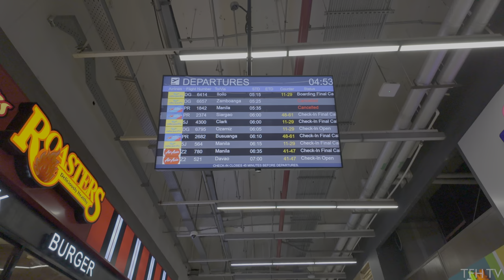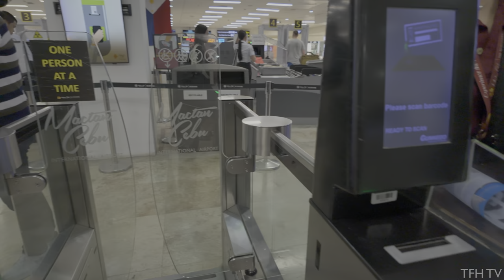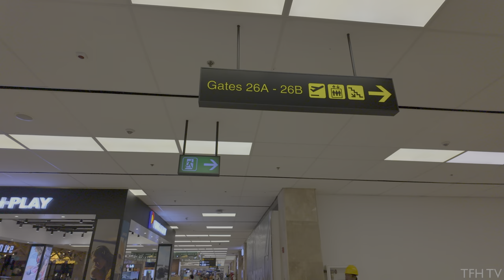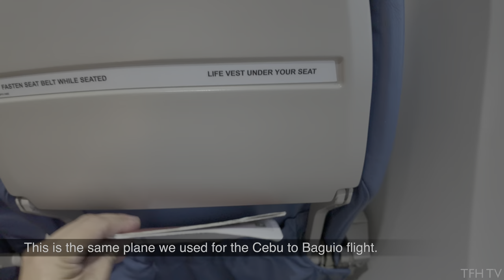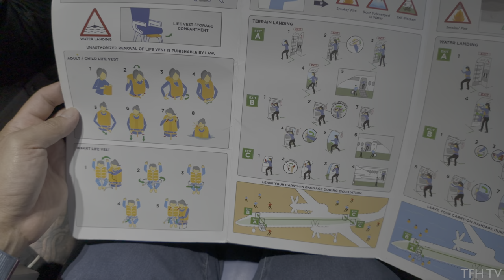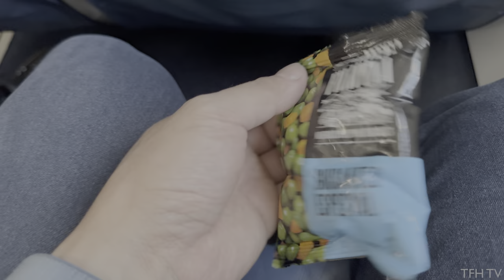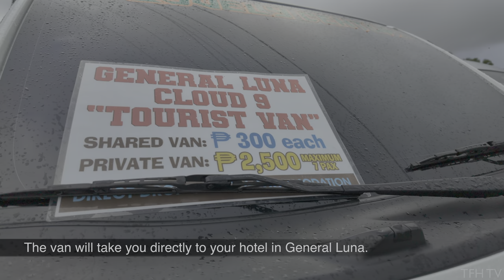Flying from Mactan-Cebu to Siargao Island via PAL Express! Airport & Full Flight Tour | Philippines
My trip to Siargao from Manila had a layover in Cebu. This was the perfect moment for me to show you what flying from Mactan-Cebu International Airport to Siargao Island is like!

0:00 - Mactan-Cebu Airport T1
2:41 - Check-in Counters
5:31 - Gates/Shops/Restaurants
9:56 - Bus to Plane
12:13 - Boarding the Plane
13:26 - Inside the Plane
14:09 - Flight Tour
21:03 - Arrival at Siargao Airport
24:11 - Shuttle to General Luna

*Filmed in Mar. 2024.

For the best viewing experience, watch the videos in 4K or 4K HDR! No vlog, no music, no talking. Just a real-life walking experience with ambient sounds - the best way to experience a tour from home.

This channel and its contents are the exclusive property of Tour From Home TV. Any unauthorized use of our content, including reposting, redistributing, inserting clips into your videos, creating reaction videos, or re-uploading to a new channel without our permission, will result in a copyright strike.